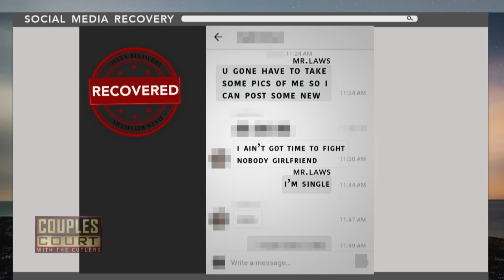Triple Episode: A Couple Comes To Court Over Scandalous Photos | Couples Court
1. Gardner v. Dix - A wedding is on hold after a woman discovers that her fiancé sent a photo of his “privates” to a co-worker.
2. Washington v. Washington - A woman pretends to be a telemarketer to solicit information from a woman who she suspects is cheating with her husband.
3. Tinnel v. Laws - A pair of panties, perfume, and a stash of condoms motivates a Tennessee woman to bring her boyfriend to court for a scan of his social media pages and a lie detector test to determine if he's cheating.